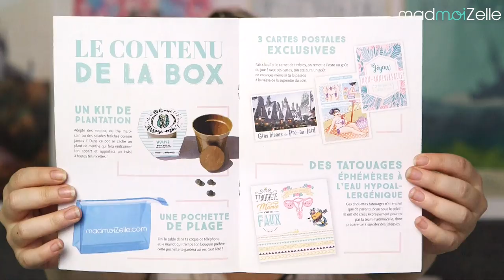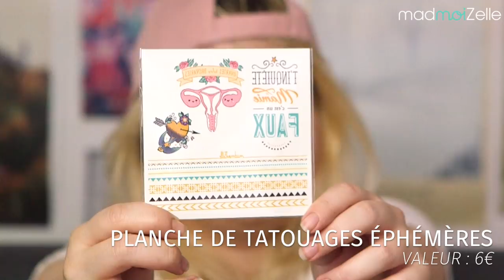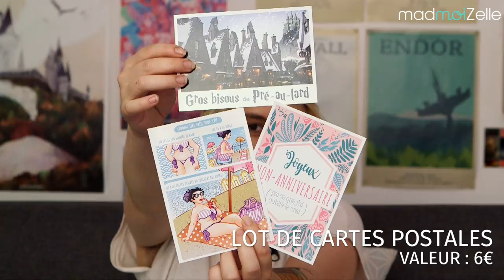UNBOXING - LA BOX MADMOIZELLE DE L'ÉTÉ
La valeur des produits, au final, s’élève à plus de 40€. Ça peut paraître surprenant, mais toutes ces surprises ont été personnalisées par nos designers maison, et sont disponibles en édition super-limitée !

Donc rien à voir avec ce que tu pourras trouver ailleurs, moins cher peut-être, mais moins collector aussi.

C’est aussi un bon moyen de soutenir madmoiZelle, magazine indépendant dans un océan de grands groupes média, qui te propose chaque jour du contenu varié, de façon 100% gratuite pour toi !

Recevez chaque jour à 18h le meilleur de madmoiZelle (et une exclu !) dans votre email, rejoignez les abonné-e-s de la Pause Culotte !